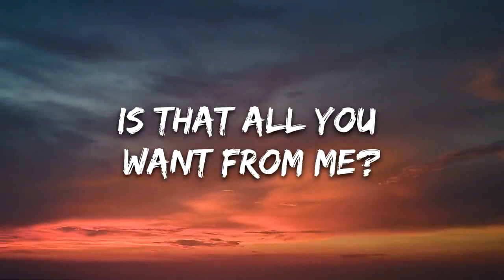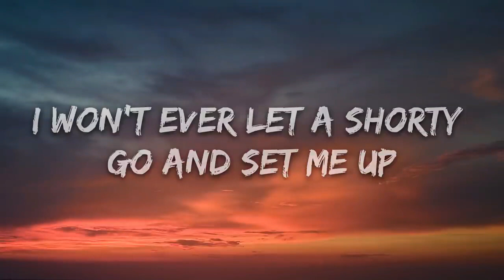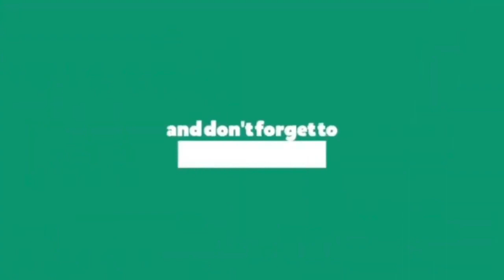24kGoldn Mood Lyrics ft Iann Dior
24kGoldn - Mood (Lyrics) ft. Iann Dior